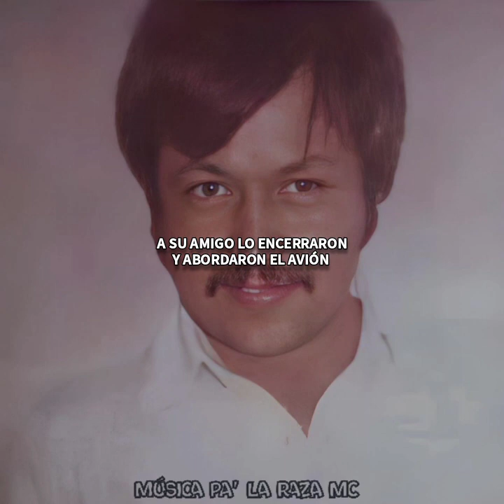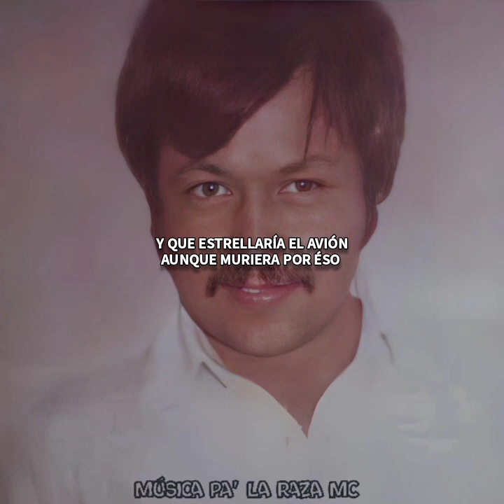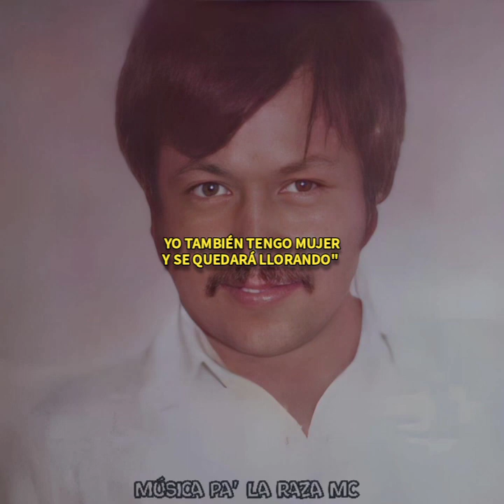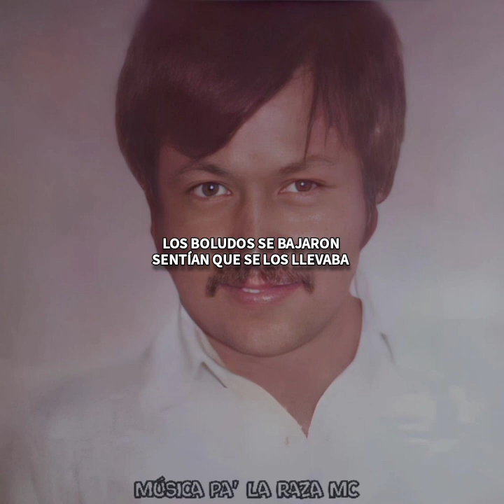El Avión De La Muerte - Grupo Laberinto